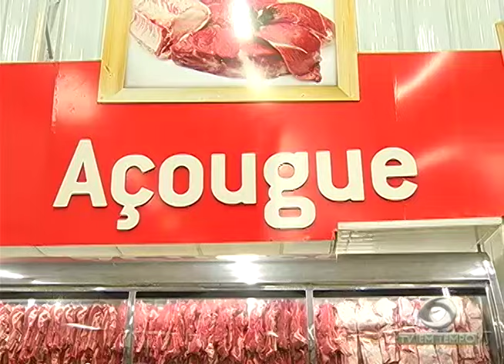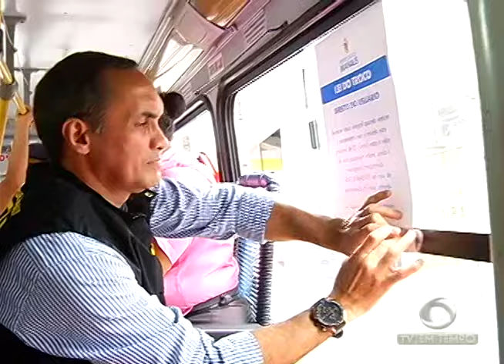Fiscais da Vigilância Sanitária fazem Ação para verificar as condições das Carnes vendidas em Manaus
03º BLOCO JORNAL 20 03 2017 - Fiscais da Vigilância Sanitária fazem Ação para verificar as condições das Carnes vendidas em Manaus